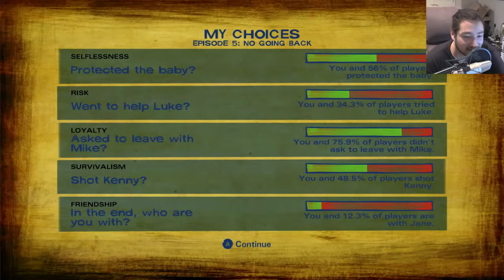FIRST ENDING The Walking Dead Season 2 Episode 5 No Going Back Walkthrough Ep 5